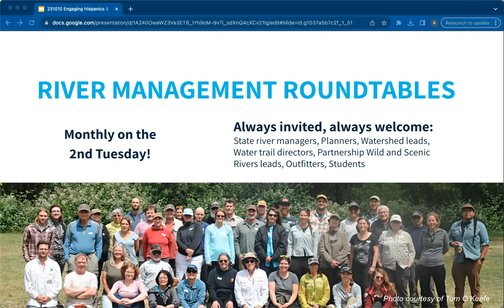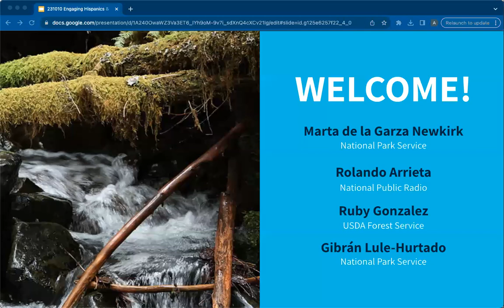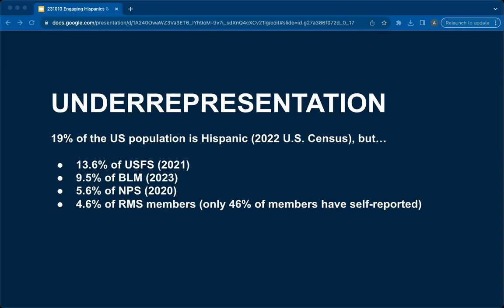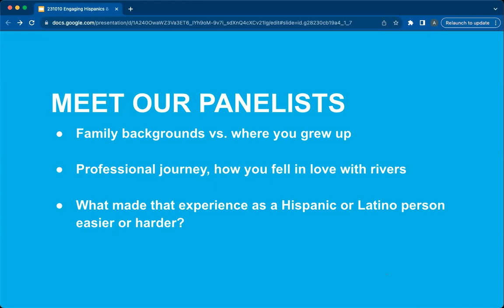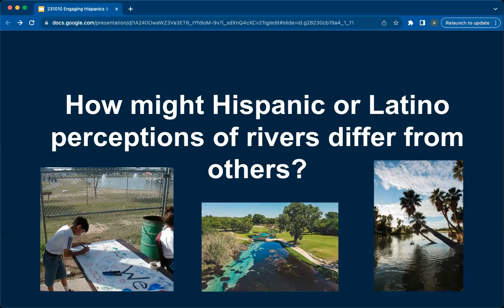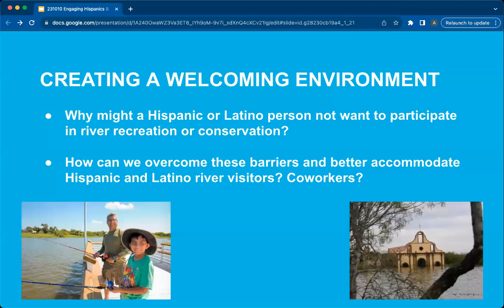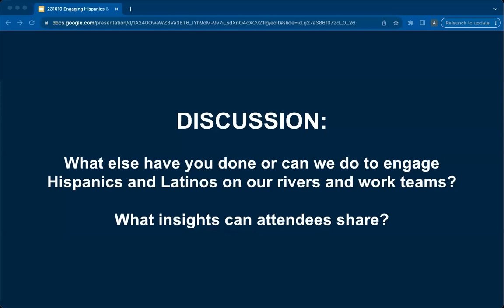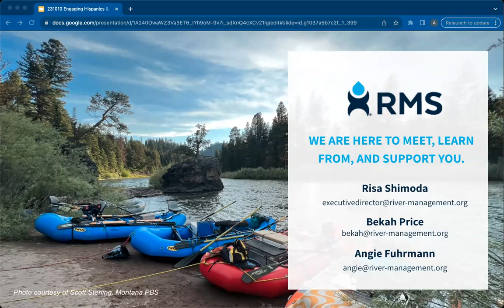Engaging Hispanics and Latinos on Your River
Celebrate Hispanic Heritage Month with our panel of Hispanic river managers and boaters! We hope you'll leave with a greater appreciation for Hispanic culture related to rivers, along with some strategies that you might use to better welcome Hispanic populations to your rivers and work teams.

NPR article "Whitewater kayaking might not be for the faint of heart, but rapids are my sanctuary" by Rolando Arrieta

Panelists:
Marta de la Garza Newkirk is a Community Planner in the Texas Field Office of the Rivers, Trails, and Conservation Assistance Program (RTCA) of the National Park Service (NPS). Marta joined RTCA while in graduate school.  Her first project was a binational heritage project, facilitated by the NPS, a partnership between the U.S. state of Texas and the Mexican states of Nuevo Leon, Tamaulipas, and Coahuila. Born and raised in Brownsville, Texas, Marta is intimately familiar with the culture of the U. S. Mexican border. Prior to joining RTCA, Marta worked for the Texas Parks and Wildlife Department and taught English as a second language. Marta received her Bachelor of Finance and her Master of Science in Community and Regional Planning at the University of Texas at Austin.  She established the Texas office of the RTCA program in 1995 and has enjoyed managing diverse recreation, conservation, and quality-of-life projects all over the state. She has also enjoyed working collaboratively with her RTCA colleagues on projects in the Intermountain Region and throughout the U.S.

Ruby Gonzalez is a Public Affairs Specialist for the Angeles National Forest. Her public lands career started in the National Park Service where she served as an Interpretative Park Ranger for Point Reyes National Seashore, Muir Woods National Monument, and Yosemite National Park. She landed her first permanent federal service career as the River Manager for the Kern River on the Sequioa National Forest. During her work as the River Manager she worked with the public to provide bilingual information to the river’s diverse visitors and created bilingual educational material on Leave No Trace Principles and River Etiquette. Throughout her federal service career she has always been an avid advocate of Latino representation on public lands and encouraging the story-telling of underrepresented communities.

Gibrán Lule-Hurtado is a Community Planner with the National Park Service’s Rivers, Trails and Conservation Assistance Program (RTCA) in Austin, Texas. As a former teacher, avid gardener, permaculturist, and Texas Master Naturalist, he strives to bring community engagement, conservation, and nature-based solutions into the planning processes he designs and manages.

Rolando Arrieta is the Director of Content Production & Operations for National Public Radio, as well as being a kayaker in his free time. He manages the team that handles the day-to-day content production and operations for the Newsroom and Programming. Arrieta started his career at NPR as a producer in Cultural Programs nearly three decades ago. He is a 3-time Peabody Award recipient as a member of the team that covered the Ebola coverage in West Africa, and the Cultural Programs series "Making The Music" with Wynton Marsalis and "Jazz Profiles" with Nancy Wilson. He is also a Pulitzer Center on Crisis Reporting grantee to cover the 2017 Cuban migration crisis in collaboration with Radio Ambulante, and is a Fulbright Distinguished chair, where he taught and studied sound design at the Catholic University in Porto, Portugal.